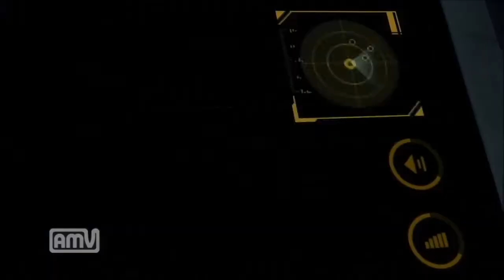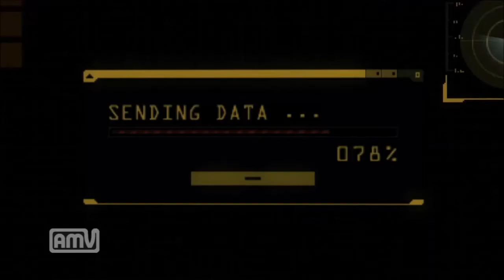バイオハザードリベレーションズ初見でリアルガチ実況part18 【EP9-1 9-2】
リアルガチ実況18回目です！